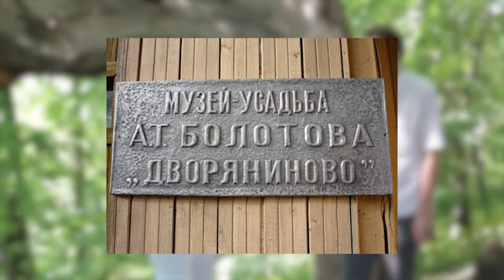В.Н. Ильин. Кратко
О философии В.Н. Ильина беседуют Владас Повилайтис и Козырев Алексей